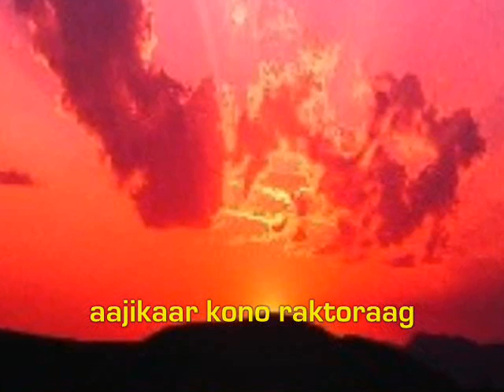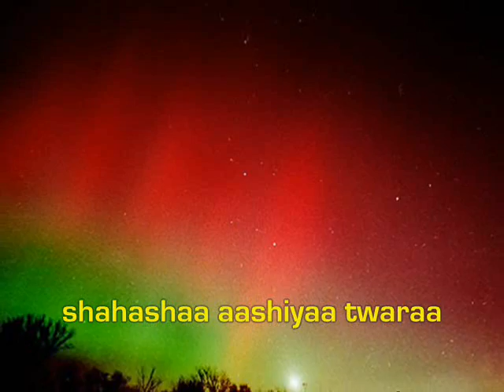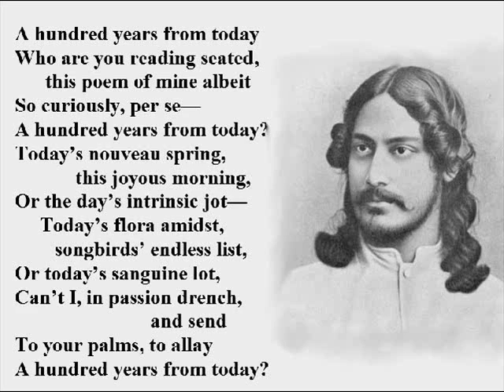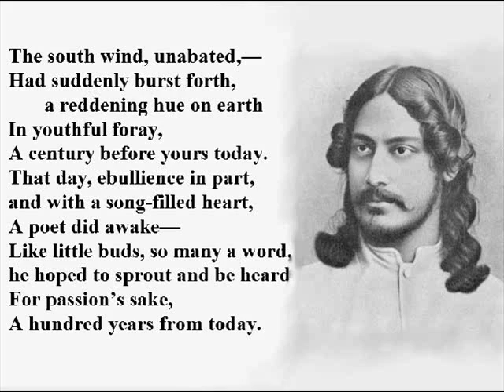A Hundred Years From Today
Tagore had written this poem back in 1896 when he was only 35. A few weeks back I had the honor of viewing Samuel George's recitation of Tagore's poem from Gitanjali: "Where the mind is without fear". I was so moved by his narration that I promptly requested him to lend us his voice on this poem. And he obliged.